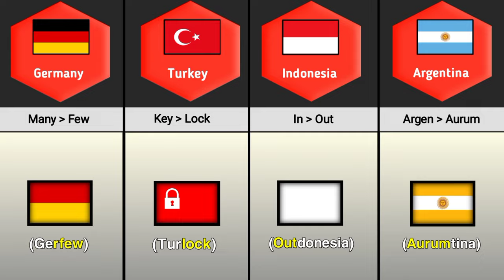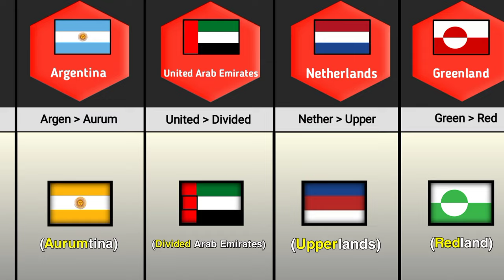Countries Flag But In Parallel Universe